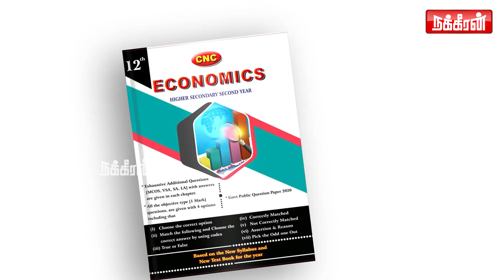Kalaignar பேனா என்ன செஞ்சிச்சுன்னு சொல்லவா? CM ஸ்டாலின் தெறி Reply! | Modi | BJP | DMK | MK Stalin